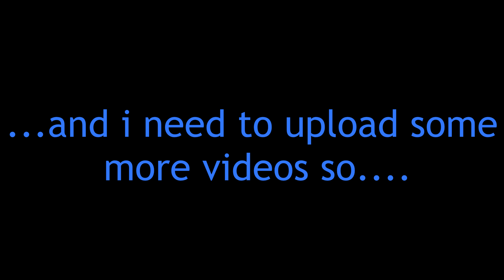JETTS MINITAGE: THE FIRST OF MANY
Got some clips over the past few months that i wanted to share with you guys, have been keeping these clips for awhile now, so sit back and enjoy the tage! Also, this is not JettTage, thats being put on hold for now, ive kinda had to start from scratch since i've greatly improved over the past few months, and the clips i had planned are just wayy too easy for me now.